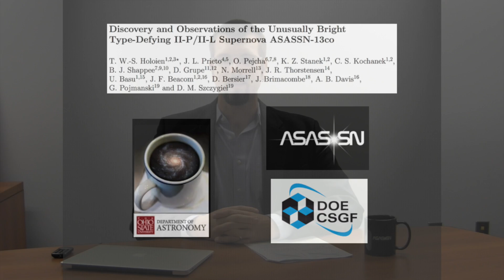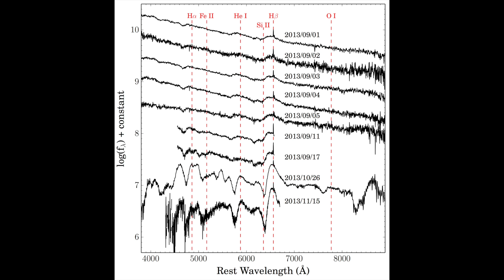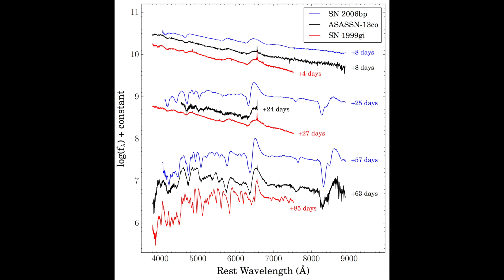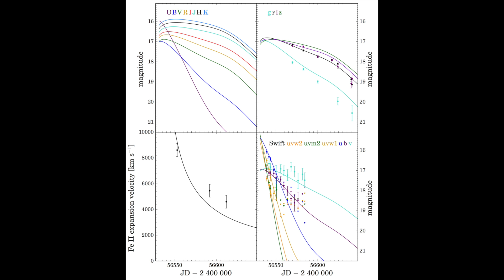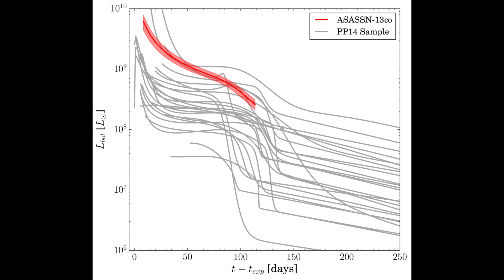Type-defying Type II Supernova ASASSN-13co: Holoien et al. (2014c) OSU Astronomy Coffee Brief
This is an OSU astronomy Coffee Brief video for the Holoien et al. (2014c) paper "Discovery and Observations of the Type-Defying II-P/II-L Supernovae ASASSN-13co" posted to astro-ph and MNRAS on Nov. 12th, 2014. For more details, see: